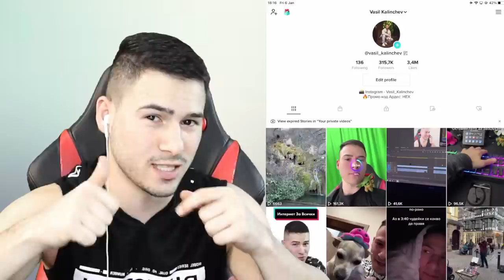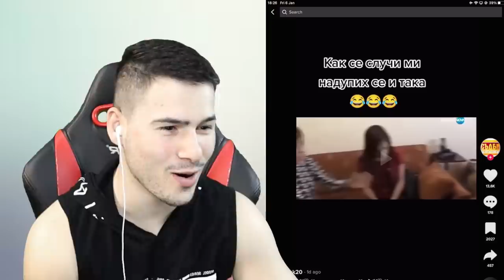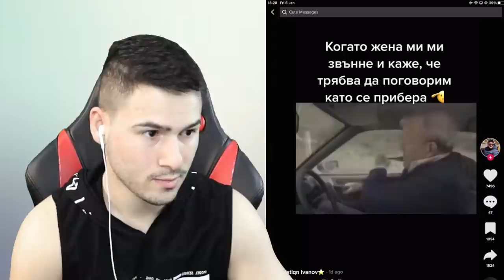ХОРАТА СЛЕД НОВА ГОДИНА 😂 ТИК ТОК